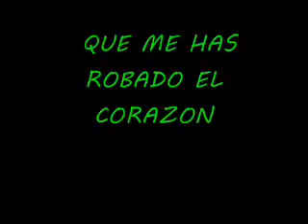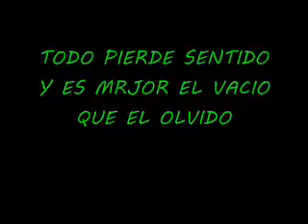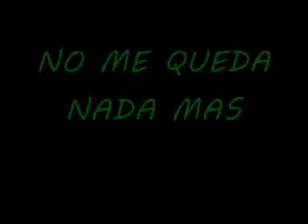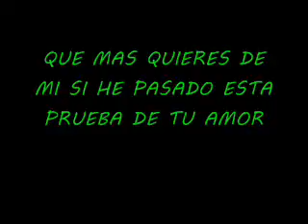Enrique Iglesias ft Marco Antonio Solis El perdedor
EL PERDEDOR

Qué más quieres de mí
Si el pasado está a prueba de tu amor
Y no tengo el valor
De escapar para siempre del dolor
Demasiado pedir
Que sigamos en esta hipocresía
Cuánto tiempo más podré vivir
En la misma mentira

No, no vayas presumiendo, no
Que me has robado el corazón
Y no me queda nada más
Sí, prefiero ser el perdedor
Que te lo ha dado todo
No me queda nada más...

Ya no puedo seguir
Resistiendo esa extraña sensación
Que me hiela la piel
Como invierno fuera de estación
Tu mirada y la mía
Ignorándose en una lejanía
Todo pierde sentido
Y es mejor el vacío que el olvido

Yo prefiero dejarte partir
Que ser tu prisionero
Y no vayas por ahí
Diciendo ser la dueña de mis sentimientos

Y no le queda nada más

No, no vayas presumiendo, no (no vayas presumiendo)
Si, prefiero ser un perdedor